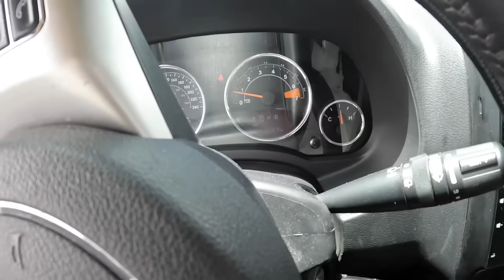1659集：小微一个人有点慌了！四驱吉普指南者在青藏线陷车，这下怎么办？